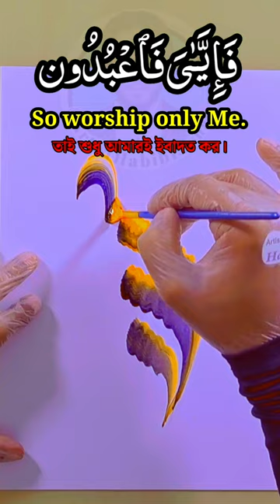"ALLAH" Name Calligraphy